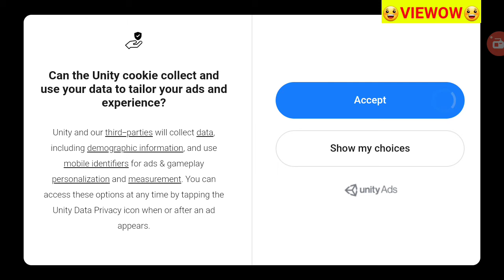Evolution 2 Battle for Utopia Gameplay Android IOS - VIEWOW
Evolution 2 Battle for Utopia is a third person sci-fi game and that is a sequel of Evolution Battle for Utopia.

Searched words:

Evolution 2: Battle for Utopia Evolution 2: Battle for Utopia,
Evolution 2: Battle for Utopia of f zero games,